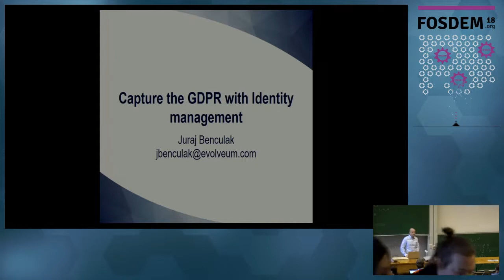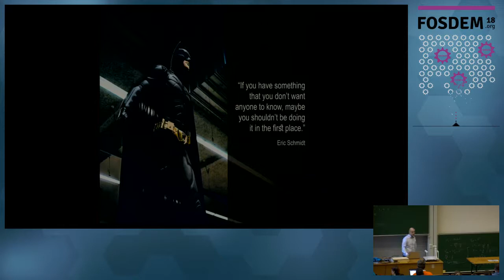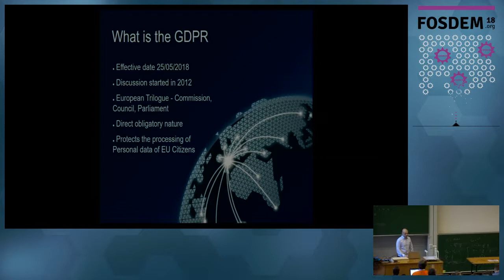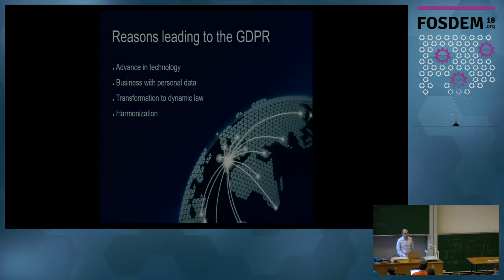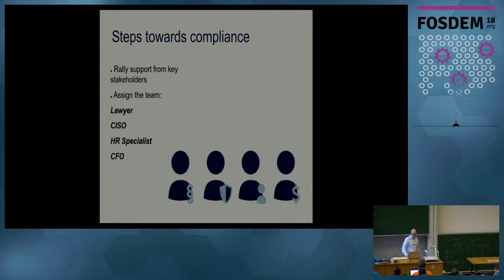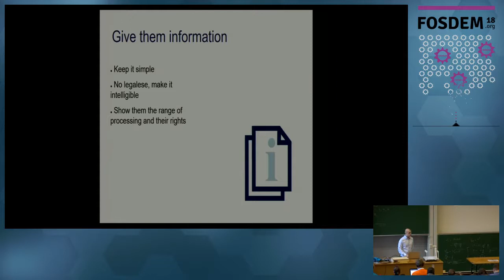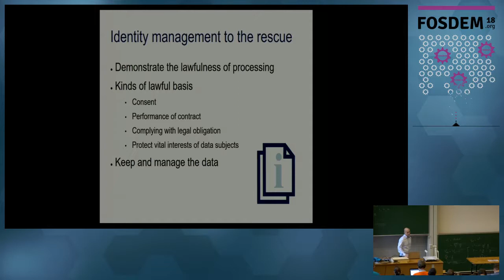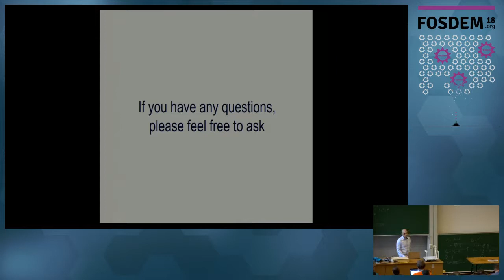Capture the GDPR with Identity management Crafting Identity management tool to handle GDPR requirem…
Capture the GDPR with Identity management Crafting Identity management tool to handle GDPR requirements
by Juraj Benculak